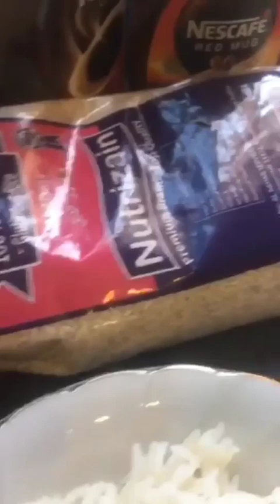Kinakain din pala Ang Addidas mga Amigas